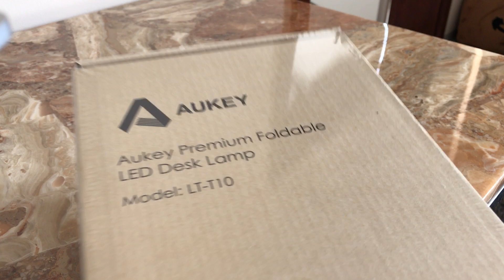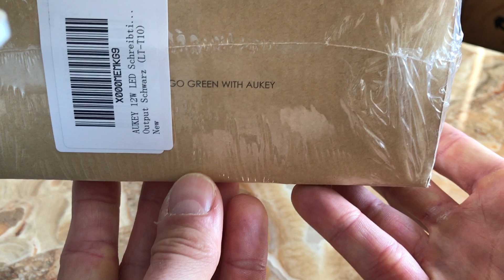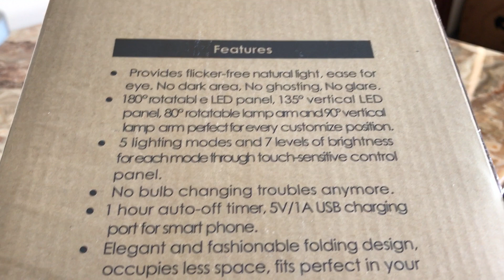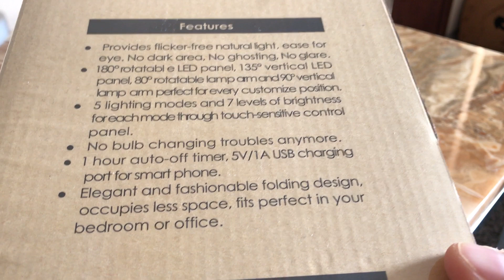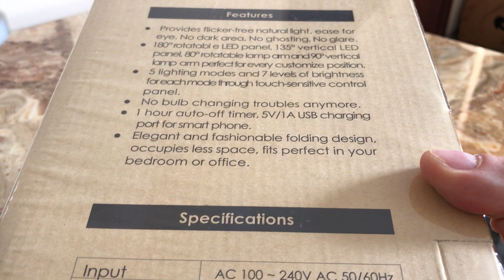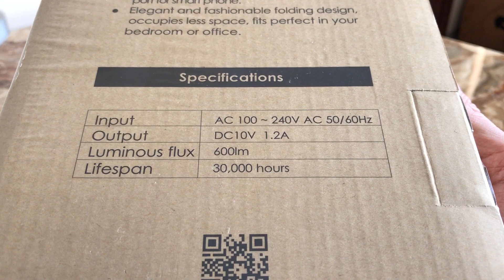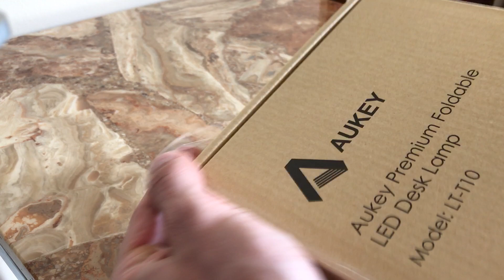AUKEY 12W LED Schreibtischlampe mit LED LT-T10 - Unboxing - Deutsch/German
Moin!

Ich packe heute eine AUKEY 12W LED Schreibtischlampe mit LED Nachtlicht aus.

Viel Spaß!

Hier zu kaufen